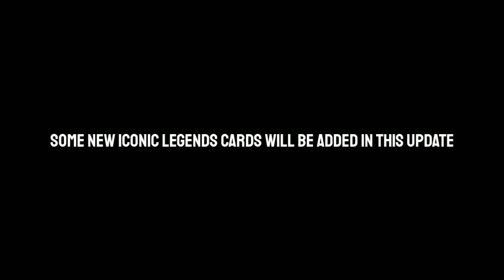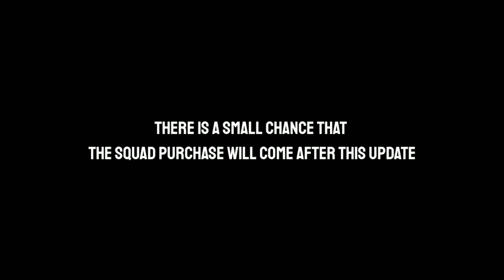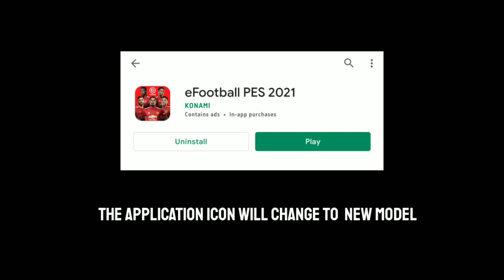NEW 7 CHANGES COMING IN V5.3.0 UPDATE | PES 2021 MOBILE